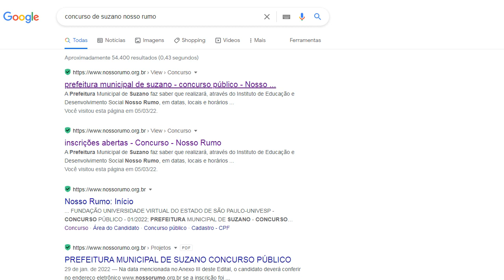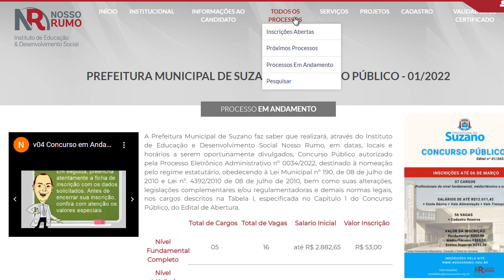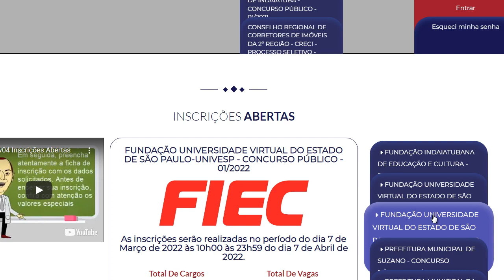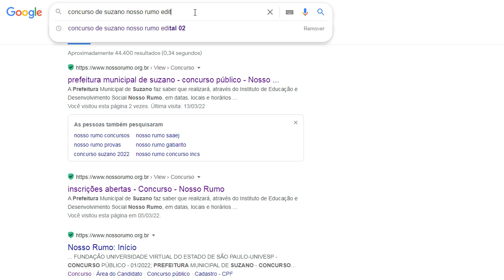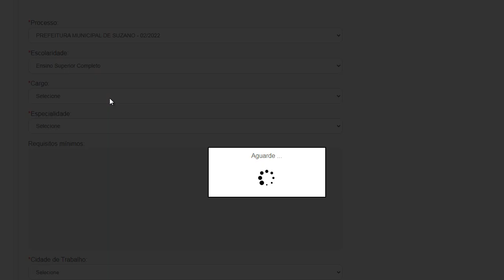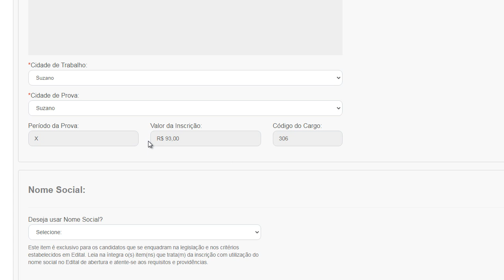Concurso de Suzano - Fazendo Inscrição para o cargo de PROFESSOR I (PEB I)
Confira o edital de Suzano - Educação

LOTÉRICA
Agência: 02960
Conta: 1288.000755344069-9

Banco Bradesco
Agência 1195
Conta 83413-0